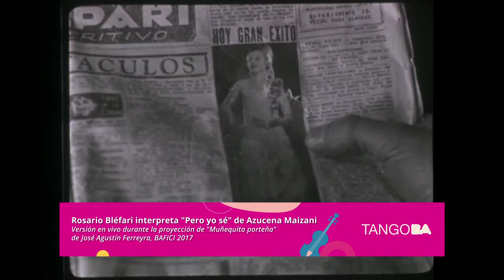Tango BA 2020 - Rosario Bléfari canta "Pero yo sé"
Versión del tango de Azucena Maizani, interpretado en vivo por Rosario Bléfari durante la proyección de "Muñequita porteña" de José Agustín Ferreyra en el BAFICI 2017. La película fue restaurada y presentada por el Museo, reemplazando el sonido original de la película (cuyos discos originales no han sido todavía hallados) con un nuevo guion escrito por Santiago Loza y Ariel Gurevich, e interpretado en la sala por Bléfari, Javier Drolas, Vanesa Maja y Pato Aramburu, con el acompañamiento musical de Matías Mango y Fernando Kabusacki.